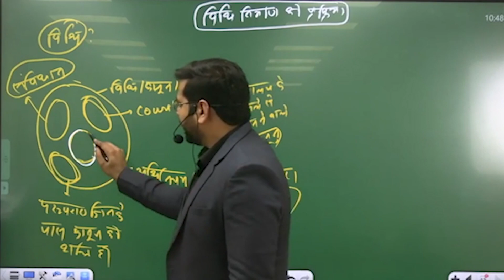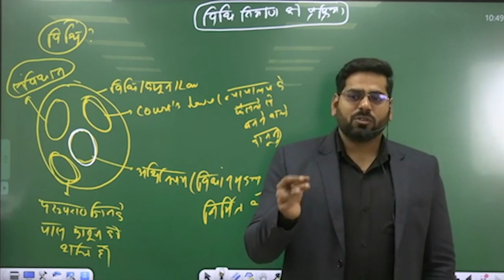Adhiniyam Court Law, परंपरा संविधान में अंतर | Indian Polity Tricks for UPSC Exam 2024 | Nirman IAS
अधिनियम कोर्ट ला, परंपरा संविधान में अंतर | Polity Tricks for UPSC/IAS 2024 | Nirman IAS | Adhiniyam Court Law

Welcome to Nirman IAS YouTube Channel! Here you will find comprehensive and valuable content related to the UPSC CSE IAS/PCS examinations. Our channel aims to provide you with the necessary resources and guidance to help you prepare for these prestigious competitive exams.

👉UPSC सिविल सेवा परीक्षा 2024 की तैयारी के लिए अभी डाउनलोड करें Nirman IAS App

👨‍🎓👩‍🎓जो भी अभ्यर्थी, Nirman IAS के द्वारा लॉन्च किए गए कोई भी कोर्सेज लेना चाहते हैं, वह Nirman IAS App डाउनलोड करके Buy कर सकते हैं, अधिक जानकारी के लिए दिए गए नंबर पर कॉल करे या हमे 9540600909 पर व्हाट्सएप मैसेज करें 🌟📚

Daily Live Classes Schedule (Monday-Sunday) from 15th Jan 2024

✿ Morning Show
09:00 AM - Current Affairs by Ritu Sharma Ma’am Playlist
11:30 AM - The Hindu Editorial Analysis by Mritunjay Sir

✿ CSAT for UPSC CSE 2024-25
01:00 PM - Maths by Nilesh Sir Playlist
01:00 PM - Reasoning by Parwez Alam Sir

✿ नवनिर्माण Free NCERT Course Schedule
10:30 AM - Geography NCERT by Ritu Ma'am
04:00 PM - History NCERT by Shantanu Sir
05:00 PM - Polity NCERT by Ajad Sir

✿ Weekly Special Session:
10:00 AM Sunday - Economy Current Affairs by Shishir Sinha Sir
07:00 PM - Kamal Dev Sir Important Session
07:30 PM - KD Sir Daily Shorts

 Nirman IAS: Your One-Stop Solution for UPSC CSE Exam, Guided by Kamaldev Sir
* Special Session (Saturday-Sunday)
* Exam-Oriented Best Content & Strategy Video